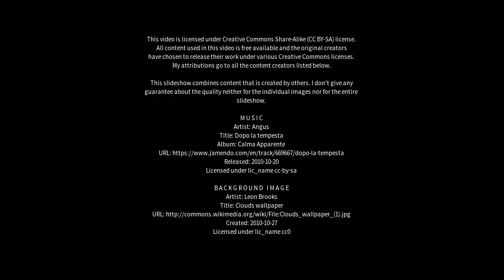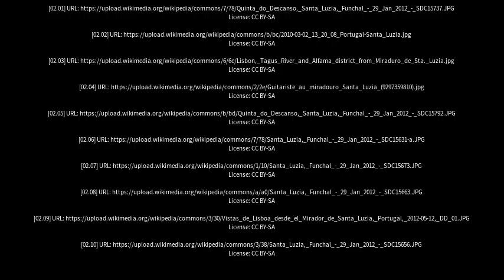Best places to visit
Best places to visit - Santa Luzia (Brazil) Best places to visit - Slideshows from all over the world - City trips, nature pictures, etc.